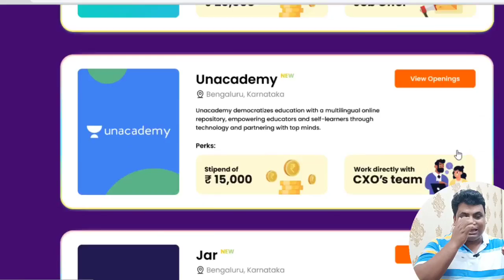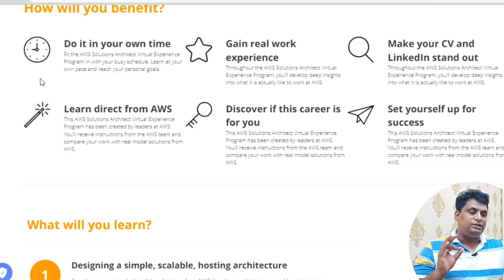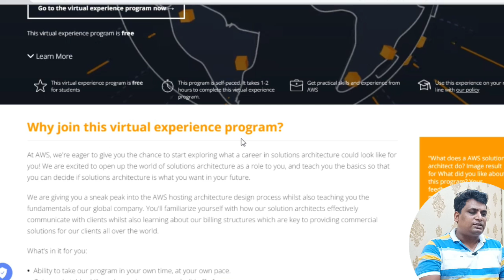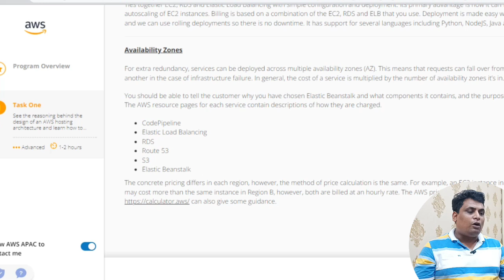AWS Virtual Internship | Get Free AWS Internship In Just 10 Min | Students Freshers Anyone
📌Apply Here📌
Oracle Bulk Internship

Topic Covered
AWS Virtual Internship
AWS Virtual Internship Certificate
AWS Virtual Internship Answers
The Forage Answers
The Forage Internship
Online Internship
Internship For College Students
Internship 2023
virtual internship
Online internship
Work from home internship
Latest internship